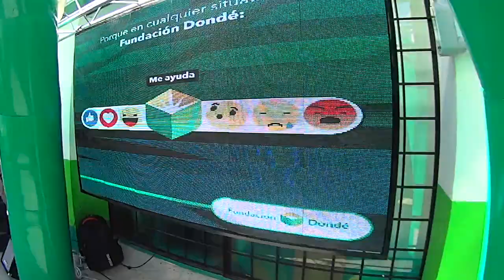VENTAS equipo y MAS!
Gracias por comentar, nos ayudaria mucho tu suscripcion y Like!